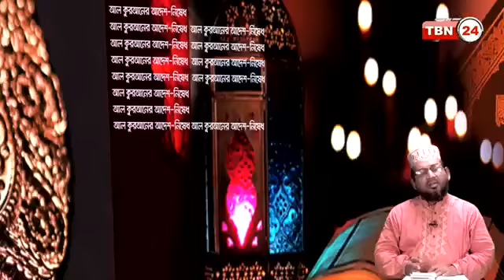89 15 @আল কোরআনের আদেশ নিষেধ Al Quraner Adesh Nished Ep 15